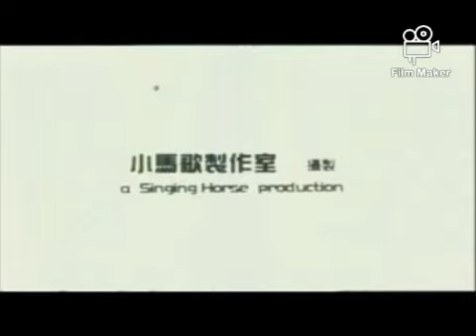Opening to The Lion Roars (我家有一只河东狮) 2002 Malaysian VCD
"The Lion Roars" is a Hong Kong comedy film produced and directed by Joe Ma. The film starred Louis Koo and Cecilia Cheung. Ladies and gentleman, are you ready to show both of them at showtime on comedy?

Language: Cantonese
Subtitle: Chinese, English
Discs: 2
Running time: Approx. 100 minutes

1.The Lion Roars (我家有一只河东狮) Trailer
2.Carlsberg Beer Commercial (Mandarin)
3.Speedy Video Logo
4.Start On The Film